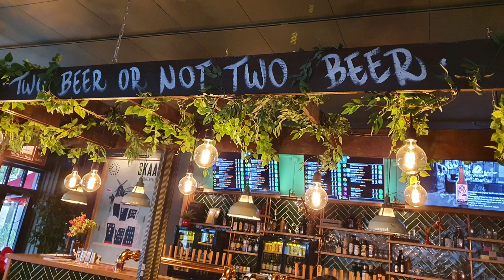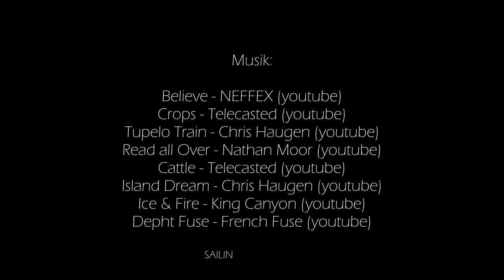Samsø, Fünen und durch den kleinen Belt Richtung Fehmarn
Ep.7
Segeln in Schweden, Dänemark und Deutschland